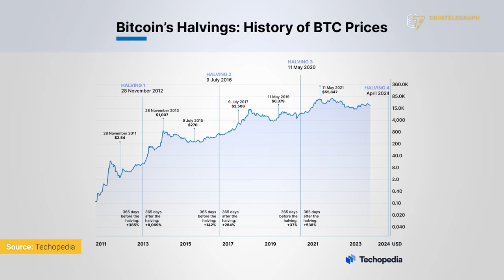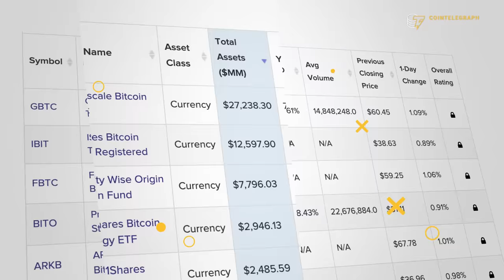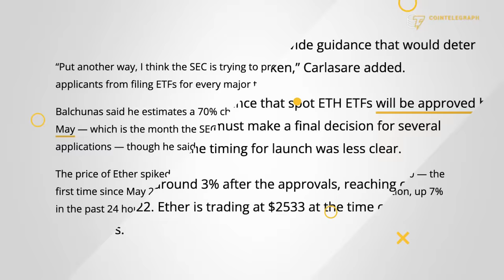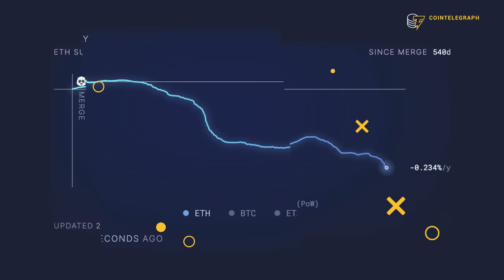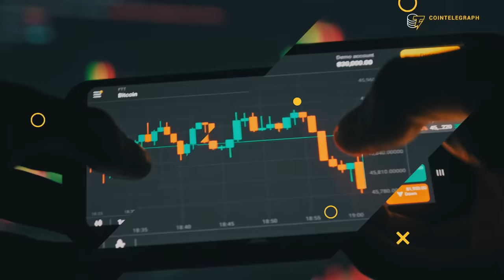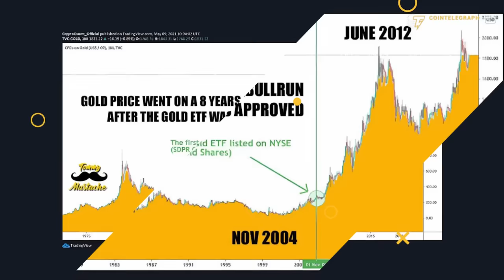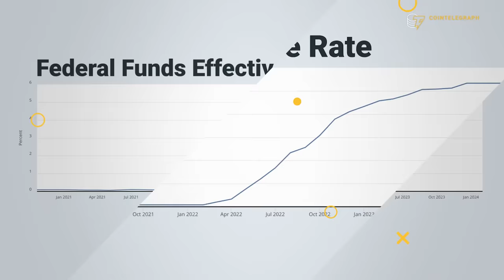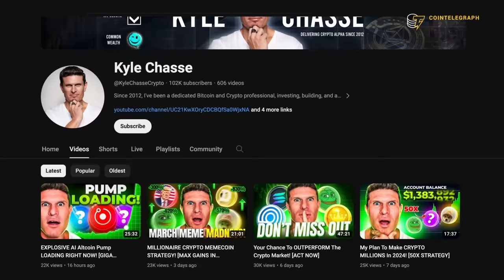Is It Too Late to Invest in Crypto? | Altcoin Daily Interview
Aaron and Austin Arnold from Altcoin Daily share their outlook on the crypto market's next moves and explain why a major crash may be imminent. They also share their views on other crypto sectors that are likely to explode in 2024.

0:00 Intro
1:18 How the current bull cycle compare with previosu ones
3:41 How do you assess the current market sentiment?
4:59 Should we prepare for a crash right after the Bitcoin halving?
6:19 What are the chances an Ethereum ETF will be approved this year?
9:14 What are the crypto sector with the most potential?
10:32 What is the best way to take profits in a bull market?
12:30 What is your Bitcoin price target for this cycle?
14:37 What could disrupt this crypto bull run?
16:55 What are the top three crypto personalities to follow?
18:11 Outro

Discover BlockShow by Cointelegraph. Driving the Industry Since 2016. Coming Soon